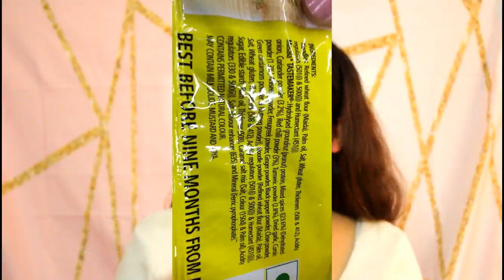I Had NO SUGAR For A WEEK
So This week I tried to cut sugar out of my life. This journey of 7 days was an experience. This experiment was to test my will and I am really glad I was able to do it.
If y'all take up this challenge don't forget to lemme know in the comment section or tag me in your Instagram stories